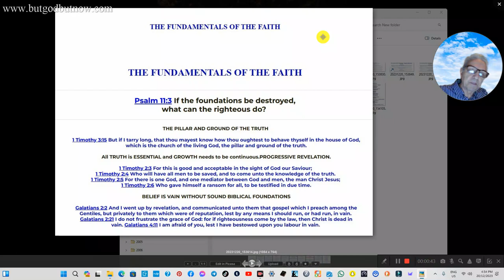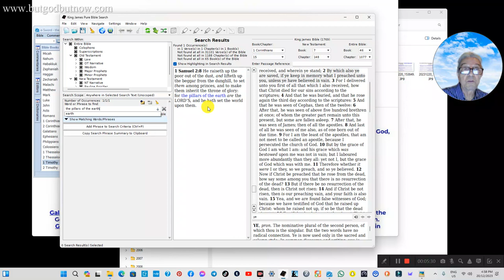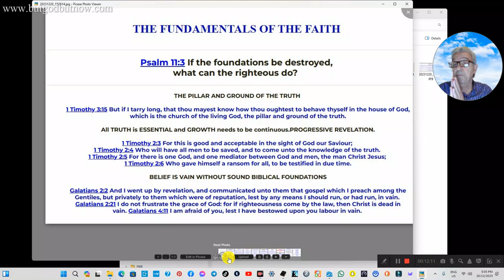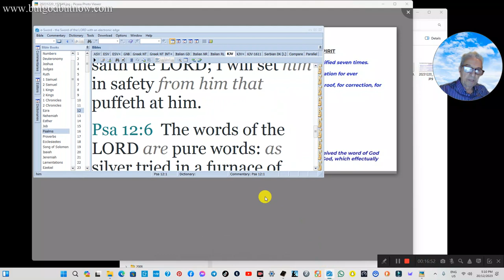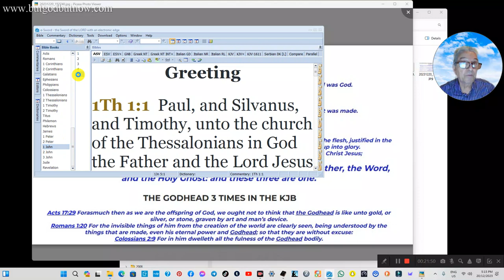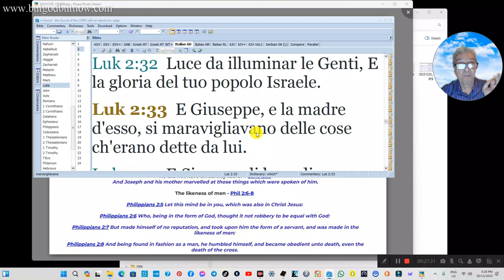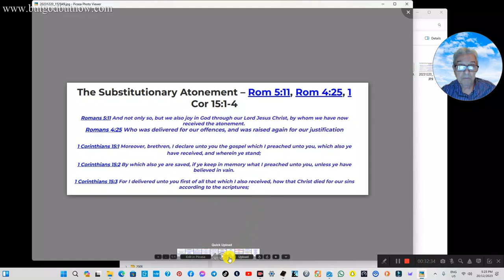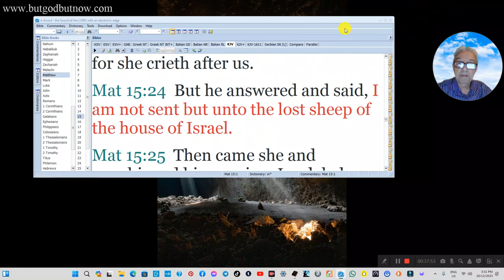THE FUNDAMENTALS OF THE FAITH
Psalm 11:3 If the foundations be destroyed, what can the righteous do?